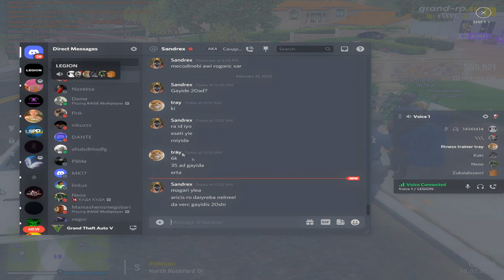Swat Funny Moments #1 // Grand RP#2 (Promo:Tray)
PROMO:Tray